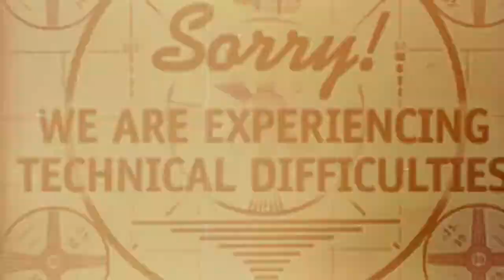BrokenHeart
Song and lil vid I did for it. 01/15/18